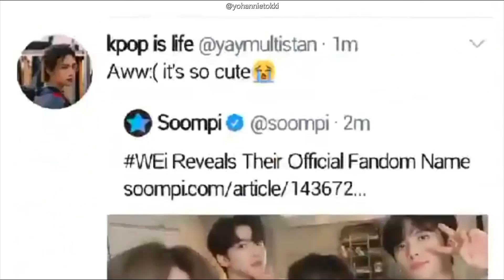[ENGSUB] 👬 위아이 WEi 공식 Official Fanclub Name Announcement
위아이 공식 팬클럽 이름 발표
WEi Official Fanclub Name Announcement

9 November 2020, fandom name [Rui : pronunced as Ru-a-i) ai means baby :) Let's walk the flowery path together from now on!

Video credit to @WEi__official
English translation by @yohannietokki

Also for better quality, watch it in HD